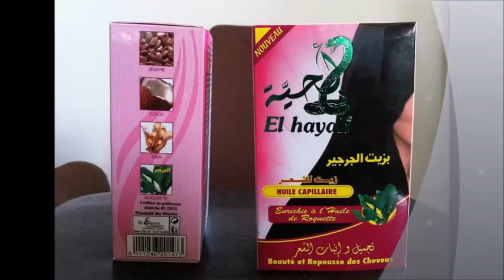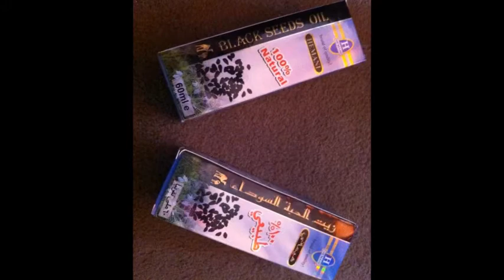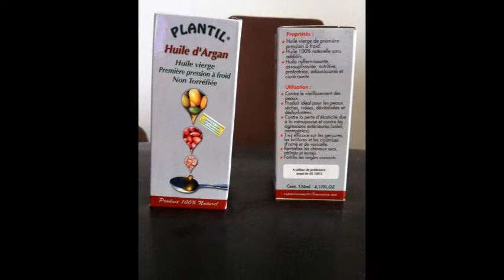Suprem'argan (produits cosmétiques naturels)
Suprem'Argan

une sélection unique de produits de soins naturels et cosmétiques en provenance du Maroc.Un rapport qualité/prix exceptionnel et une exclusivité sur de nombreux produits.

huile capillaire, masque capillaire, huiles essentielles riches et variées plantil+ et zein, huile de serpent, huile de ricin, anti-cerne, gommage, savon noir tounsi, savon noir essaouira, argan, nigelle, shampooing et gel douche à l'argan, huile amla, serum capilys, gel à la cire d'argan et papaye, crèmes anti acne touch me et ideal, deodorant longue durée crème falez, crème de jour à l'argan, crème de nuit à l'argan, crème de soins mains et pieds à l'argan, huile de graine de nigelle 100% naturel, dentifrice en poudre hervital anti taches, dentifrice au siwak, pierre carbonnite,...Pour plus d'informations contacter Ryad sur : ou rejoignez sa Page Facebook